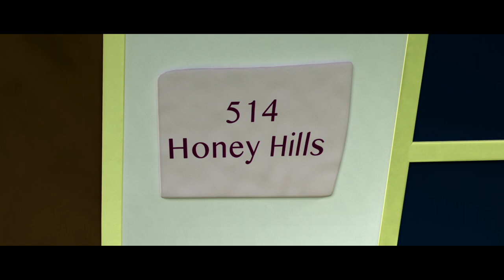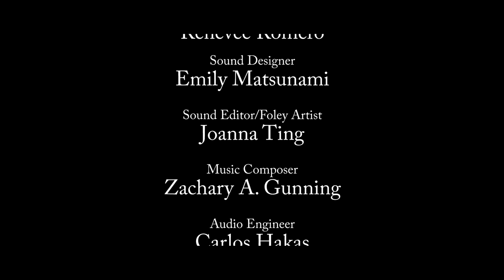Garby Short Animation Film by Yukari Yucchi Watanabe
Short Animation Film created by Yukari Yucchi Watanabe.